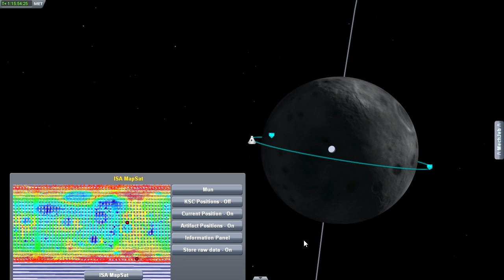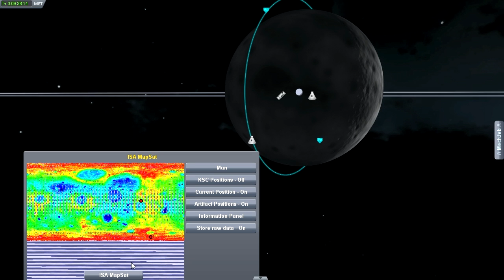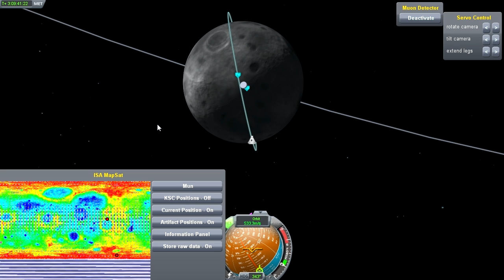Let's Fly Kerbal Space Program: chapter 2, episode 24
The Prospector mission moves on to the next stage: landing on the Mun to exactly locate a munolith.

Here's a forum thread where I'll give links to all mods and also upload some craft files